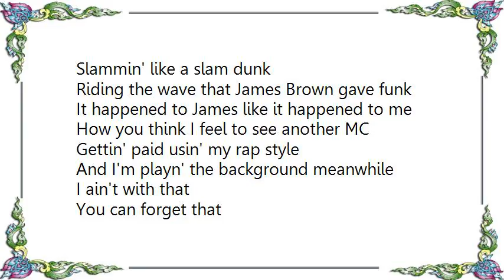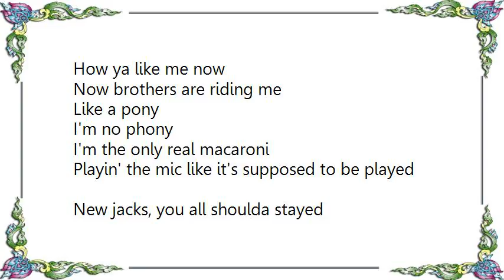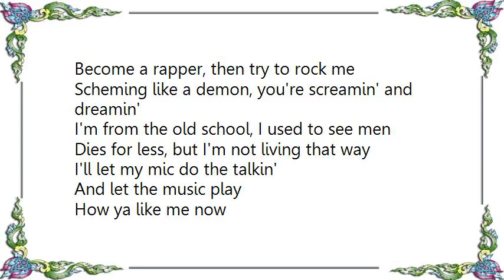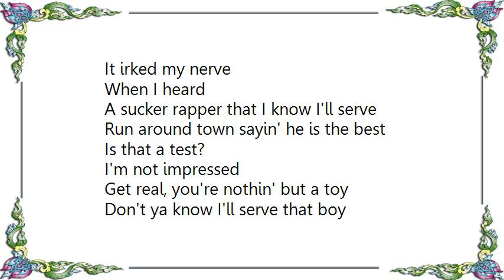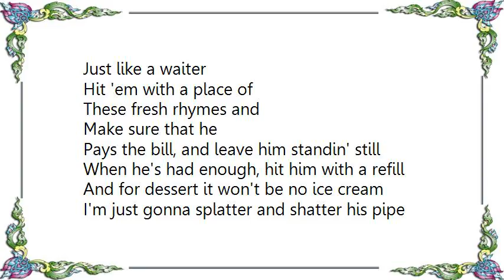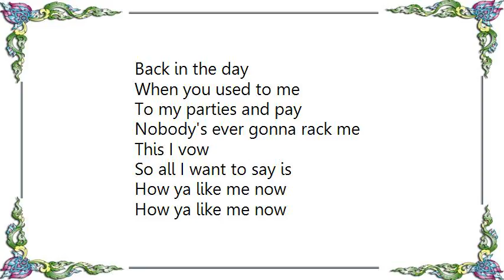Kool Moe Dee - How Ya Like Me Now Lyrics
[Lyrics Kool Moe Dee - How Ya Like Me Now]
I throw my tape on
And I watch ya
Three second later
I got ya shakin' your head
Dancin' instead of sittin'

The rhymes kick
The beats hittin' you
Just like a home run
Slammin' like a slam dunk

Riding the wave that James Brown gave funk
It happened to James like it happened to me
How you think I feel to see another MC
Gettin' paid usin' my rap style

And I'm playn' the background meanwhile
I ain't with that
You can forget that
You took my style

I'm takin' it back
I'm come back like, Return of the Jedi
Sucker MC's in the place that said I
Could only rock rhymes
Only rock crowds
But never rock records

How ya like me now

Now brothers are riding me
Like a pony
I'm no phony
I'm the only real macaroni

Playin' the mic like it's supposed to be played
New jacks, you all shoulda stayed
Out of the business
What is this, amateur night at the Apollo?
Get off this stage, I'm in a rage
I'm like a lion that's been trapped in a cage

I'm the real king
Rap is a jungle
I never understood, how could one go
To a party, watch me, stand around and jock me
Become a rapper, then try to rock me

Scheming like a demon, you're screamin' and dreamin'
I'm from the old school, I used to see men
Dies for less, but I'm not living that way
I'll let my mic do the talkin'
And let the music play

Rap is an art
And I'm a Picasso
But of course
Why else would you try so

Hard to paint a picture, and try to get ya
Self in my shoes, but they won't fit ya
I'm bigger and better, forget about deffer
Every time I rocked the mic, I left a
Stain in your brain that will remain
Stuck in the back of your brain till you see me
Again, respect,

I come correct
The rhymes I select are nothing short of
Vernacular's pure and I can insure
Life of death with my breath, my voice is a cure

I heal life from the words I spread
I'll make a sick man rock on his death bed
Sucker MC's , I'll make your girl say ow
She's jockin'

It irked my nerve
When I heard
A sucker rapper that I know I'll serve
Run around town sayin' he is the best
Is that a test?
I'm not impressed
Get real, you're nothin' but a toy
Don't ya know I'll serve that boy
Just like a waiter
Hit 'em with a place of
These fresh rhymes and
Make sure that he
Pays the bill, and leave him standin' still
When he's had enough, hit him with a refill
And for dessert it won't be no ice cream
I'm just gonna splatter and shatter his pipe dream
Make him feel the wrath, beat him and laugh
Then when I finish them, I'm gonna ask him
Who's the bests, and if he don't say Moe Dee
I'll take my whip and make him call himself Toby
Put him on punishment just like a child, then ask

Whip him good, then I'll make him sweat
Talkin' about battles and never had a battle yet
But if we ever did
How could you beat me
You're so petrified
Even scared to meet me
My word's the law
That's why you don't beef
You're nothing but a punk, track star, and a thief
So I'm puttin' you on punishment
Just like a child
Never touch another mic

I could continue
There's more on the menu
But relax 'cause I'm so far in you
You had enough
I know you're overstuffed
If I keep going
You'll be throwin' up
Old rhymes, I used to say
Back in the day
When you used to me
To my parties and pay
Nobody's ever gonna rack me
This I vow
So all I want to say is